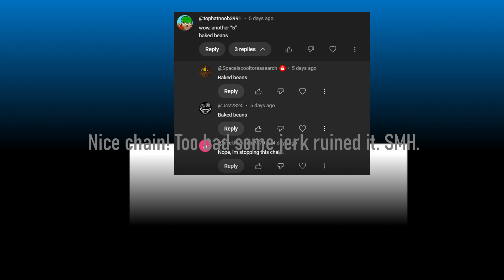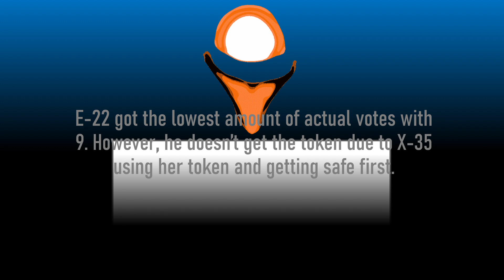Interminable Rooms Viewer Voting #16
Make sure to comment, it might get into the next video!